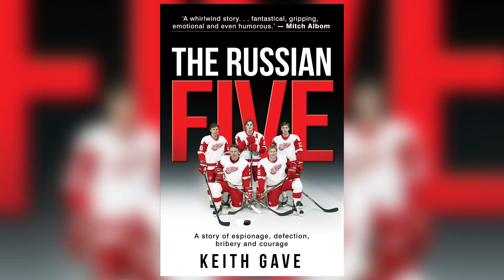Pond Hockey Feb 4th